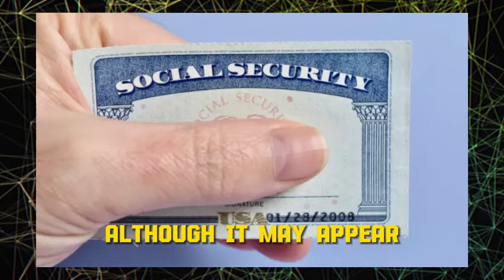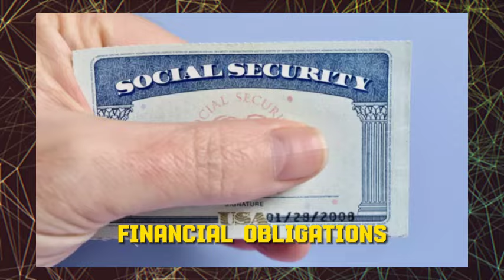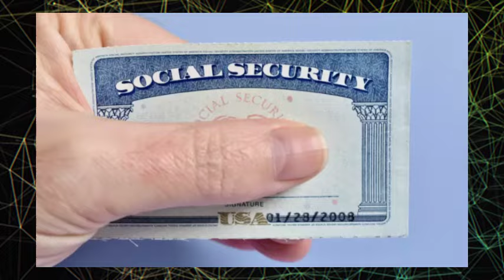1ST TIME PAYMENTS APPROVED! [$6638MO] SOCIAL SECURITY CHECK INCREASE FOR ALL SSI, SSDI, VA SENIORS